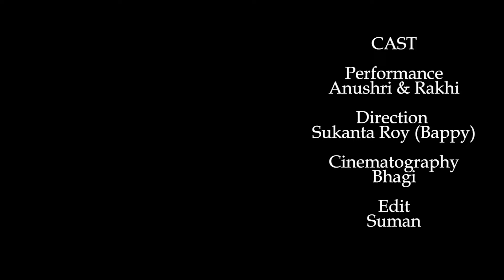Gobhir Joler Fish Dance Video | Khoka 420 || Folk Creation || Rakhi Anushri Dance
Gobhir Joler Fish Dance Video | Khoka 420 || Folk Crreation || Rakhi & Anushri

Song Credit.

Song :- Gobhir Joler Fish
Movie :- Khoka 420
Artist :- Dev, Subhoshree, Nusrat & others
Singer :- Abhijeet & Akriti kakkad
Composer :- Savvy
Lyricst :- Savvy
Director :- Rajeev Biswas

Performance - Rakhi Anushri
Direction
Sukanta Roy (Bappy)
Cinematographer - Bhagi
Edit - Suman